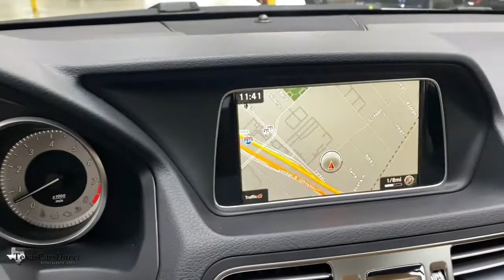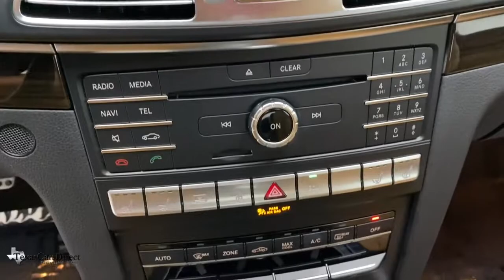2017 Mercedes-Benz E-Class Dallas, Plano, Frisco, Fort Worth, Austin, TX 360439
Used 2017 Mercedes-Benz E-Class available in Dallas, Texas at Texas Cars Direct. Servicing the Plano, Frisco, Fort Worth, Austin, TX area.
2017 Mercedes-Benz E-Class E 400 - Stock#: 360439 - VIN#: WDDKJ6HB3HF360439